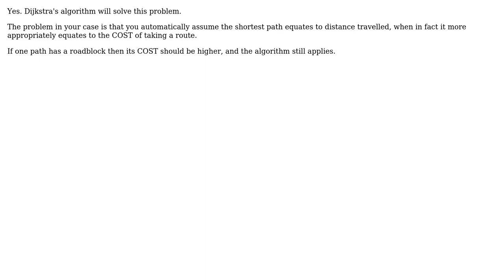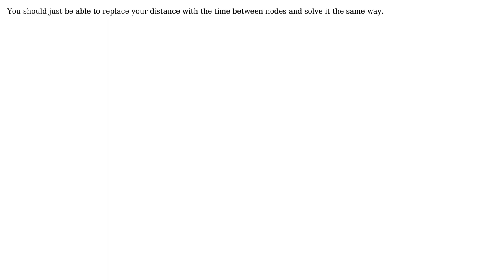Software Engineering: Algorithm to determine fastest route? (5 Solutions!!)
Software Engineering: Algorithm to determine fastest route?

With thanks & praise to God, and with thanks to the many people who have made this project possible! | Content (except music & images) licensed under CC BY-SA | Music | Images & others | With thanks to user yoozer8 user Michael Brown user Martin York user maple_shaft user gnat user Dynamic user DKnight user anta40 and the Stack Exchange Network Trademarks are property of their respective owners. You are responsible for your own actions.